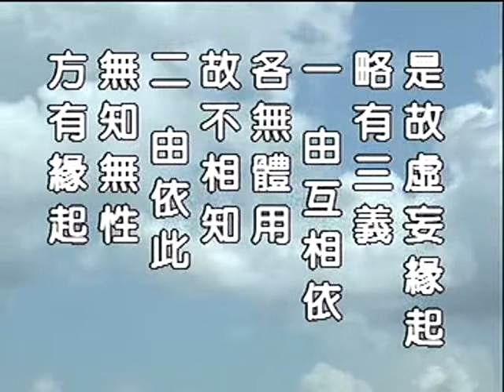消业障最殊胜 (01/12) 的方法就是忏悔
消业障最殊胜的方法就是忏悔
节录自 [大方广佛华严经] 菩萨问明品十

主讲人: 净空法师
时间:  2004 年 10 月 31 日
地点:  澳洲净宗学院

VCD/DVD:
总共 2 片 VCD